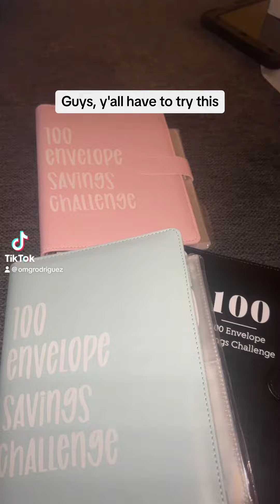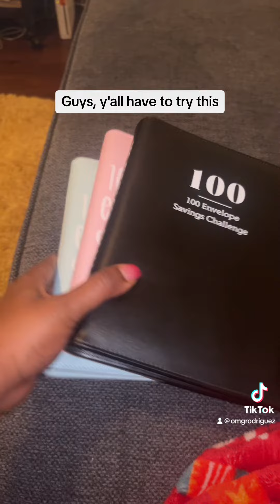I found this on Titok